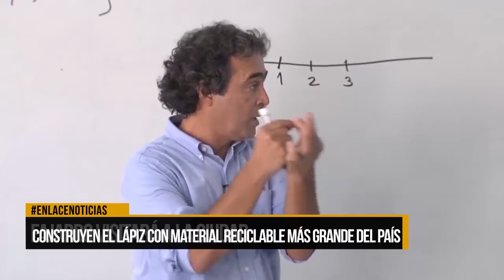Construyen el lápiz con material reciclable más grande del país